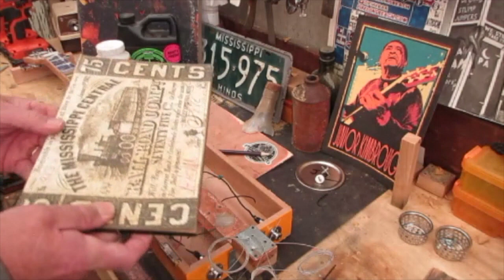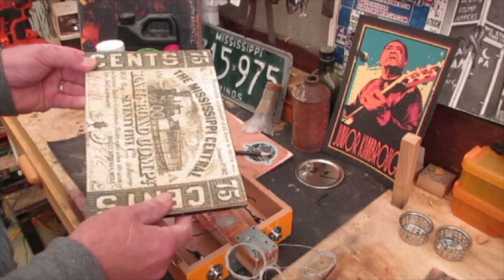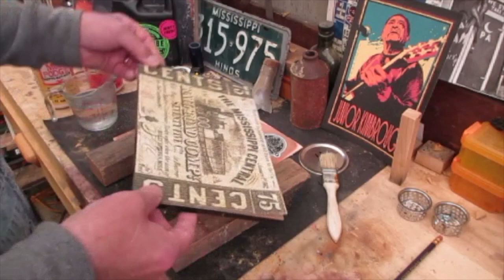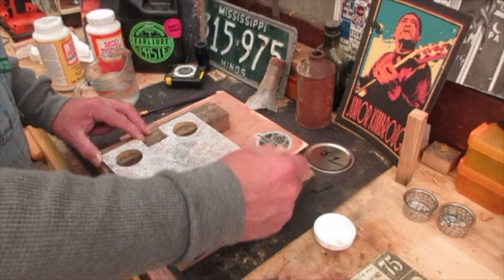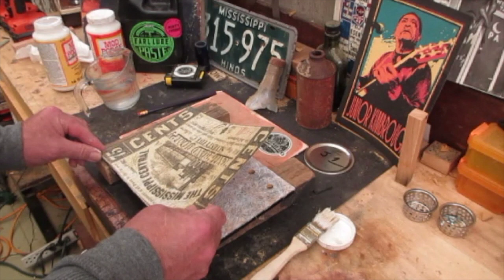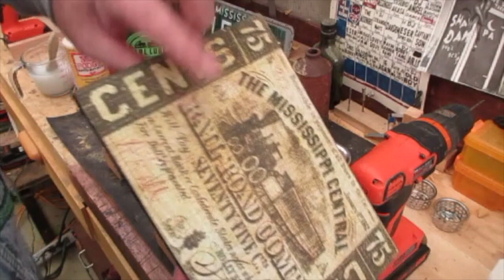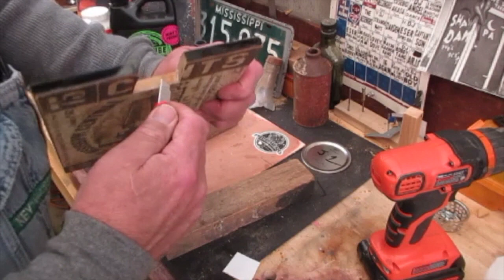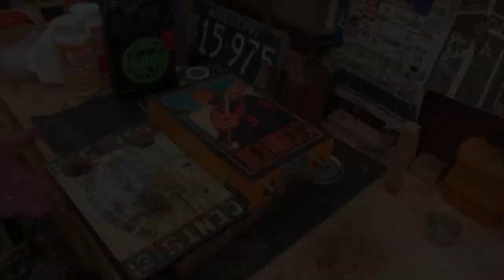How to Build a Cigar Box Guitar: Holly Springs Graphics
Cigar box guitar graphics.  The next step in changing out the box in a failed build is the box graphics.   Here's a shorter (?) version of the original "Graphics" episode.

Artist shout out: John Lee Hooker and Canned Heat

Recommended music:
Hooker 'N Heat